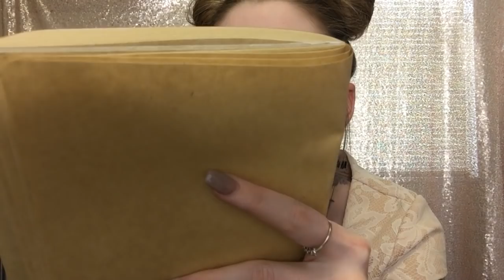ASMR LYING ARTIST Sketches You & Your "ANIMAL"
If you're new here or returning, I hope you stick around, and know that I am EXTREMELY humbled to have you here.

Today's video is a returning old character spawned around last year at this time.. "Lying Artist"! Only this time, she's a bit snippy because you've brought your pet along. It looks like you've signed up for a Groupon, and she's upset she's only good enough for that website. She clearly does not like pets.

This video features "pencil" sounds, small amounts of mouth sounds here and there, and soft spoken whispering, occasional tapping. I hope you guys enjoy, I'll be back tomorrow with a "gripping" video!! I love you all so much, thank you for being patient with me, I love you with everything and all, and I'll see you all tomorrow xo

*** YouTube is cutting ad revenue, as many of you know this is what I do for a living. I will NEVER ask you to donate, although I do post my PayPal for those who would like to contribute,

(consider pledging for more "adult" ASMR *coming soon*) xo ***

*** MY NEW SIDE CHANNEL, "Karuna Satori BASIC" ***
(Conspiracies, Storytimes, Daily Life & More):

WISHLIST LINK (For home & babies, originally a Christmas Wishlist but keeping it up for now):

Facebook: "Karuna Daniel" (FOLLOW ONLY PLEASE)